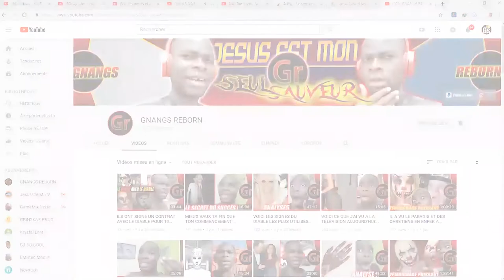ELLE NE SAIT PAS ENCORE QUE LE DIABLE SE CACHE DERRIÈRE SON PIERCING